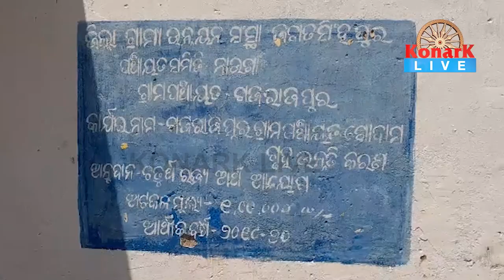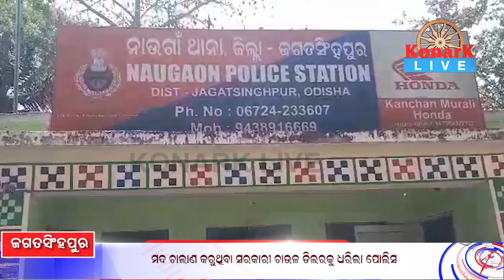ମଦ ଚାଲାଣ କରୁଥିବା ସରକାରୀ ଚାଉଳ ଡିଲରକୁ ଧରିଲା ପୋଲିସ || JAGATSINGHPUR NEWS